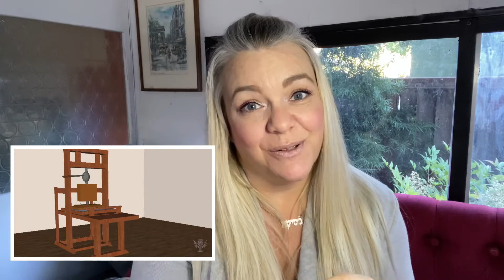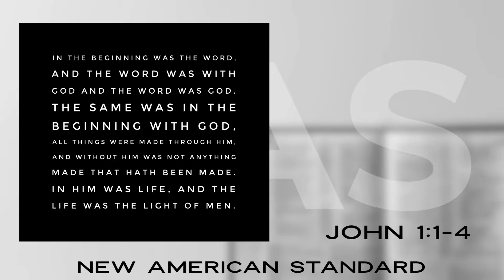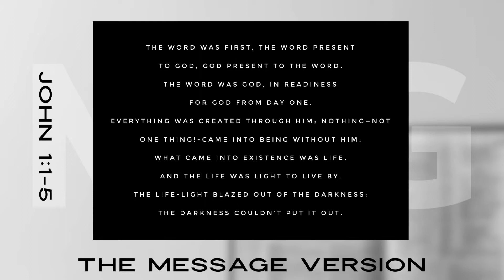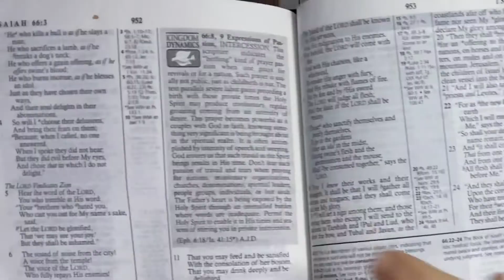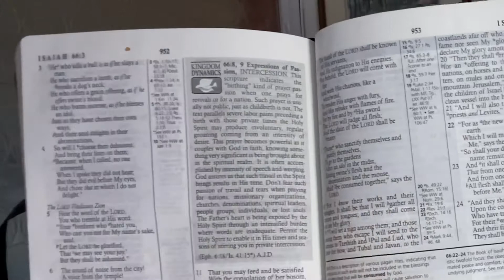Reading the Bible by Version | Single Scripture TODAY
This morning on Single Scripture TODAY, Jessica continues her series on "How I Read the Bible" by going through some of the different Bible versions. While most versions are nearly parallel to the King James Version, some can be easier to understand - knowing the differences can help a new believer find "just the right fit" for them.